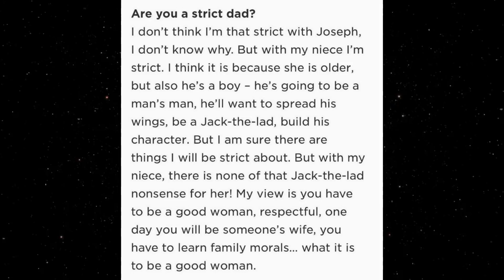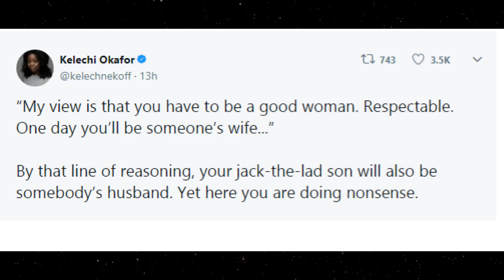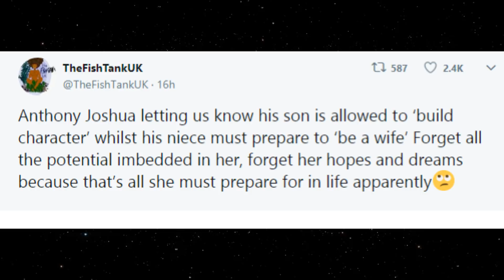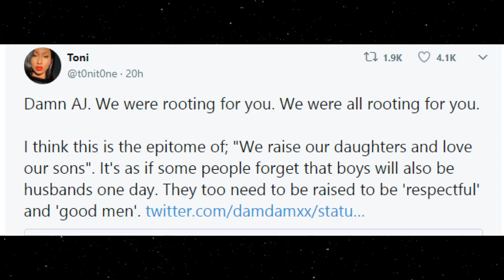"SEXIST PIG!" | BRITISH BOXER ANTHONY JOSHUA IS SEXIST?